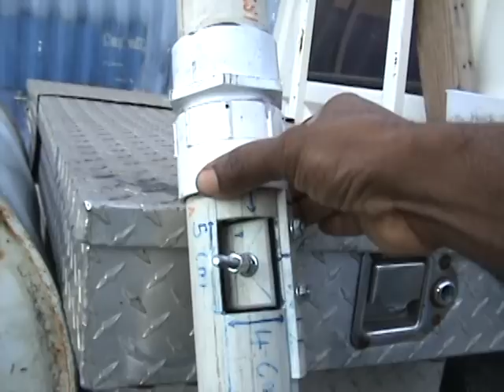Linear ram pump completely home made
To a free energy world .